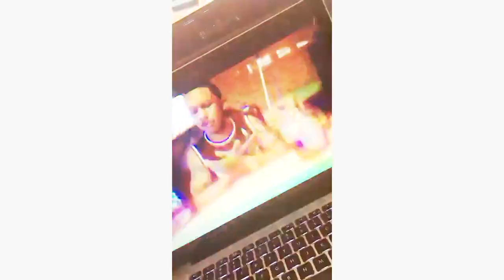SKI MASK THE SLUMP GOD vs TWISTA BATTLE! - THE FAST RAPPER CHAMPIONSHIP! (Reaction Video)